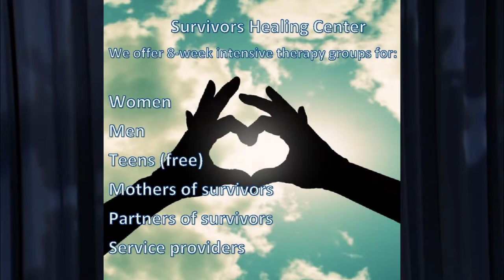08 14 15 PSA Survivor